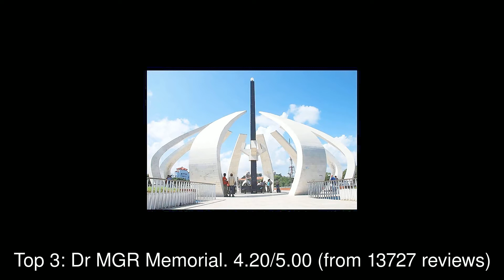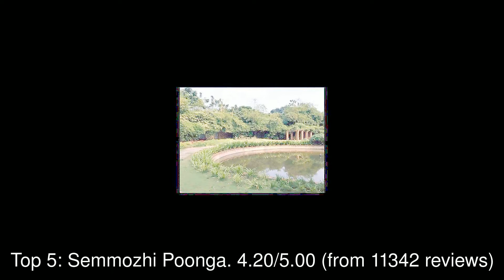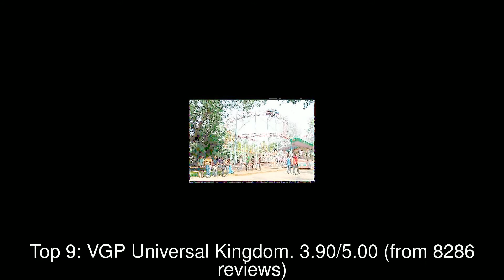10 Best Tourist Attractions you MUST SEE in Chennai, India | 2019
Chennai ( (listen); also known by its former name Madras  or ) is the capital of the Indian state of Tamil Nadu.

1: Express Avenue
2: Arignar Anna Zoological Park
3: Dr MGR Memorial
4: Marina Beach Spot
5: Semmozhi Poonga
6: Queensland Amusement Park
7: Krishna's Butter Ball
8: Guindy National Park
9: VGP Universal Kingdom
10: The Madras Crocodile Bank Trust and Centre for Herpetology